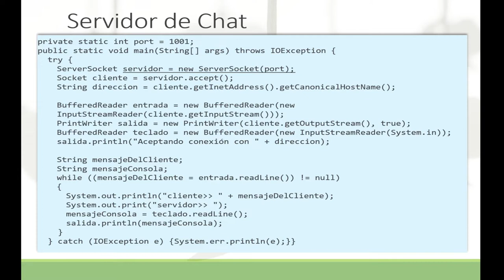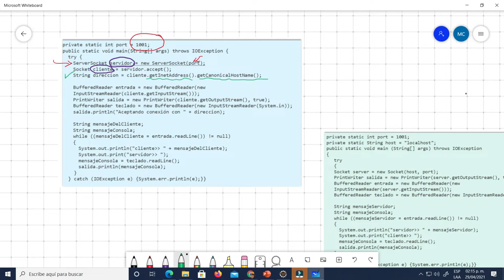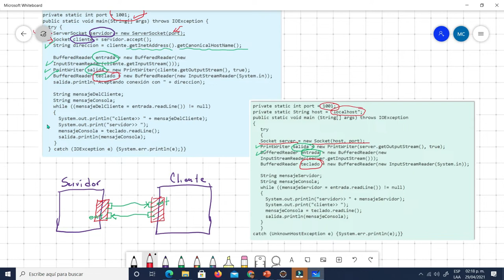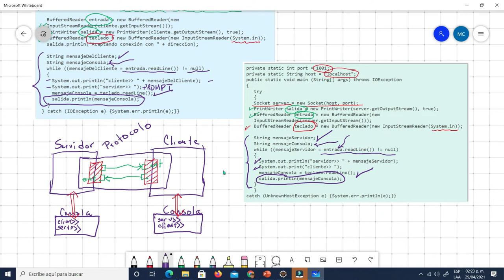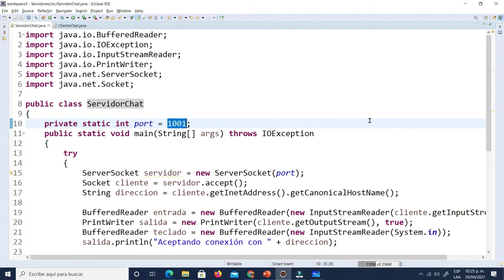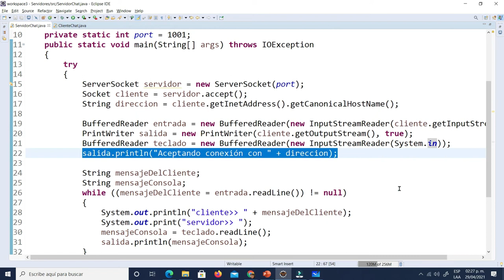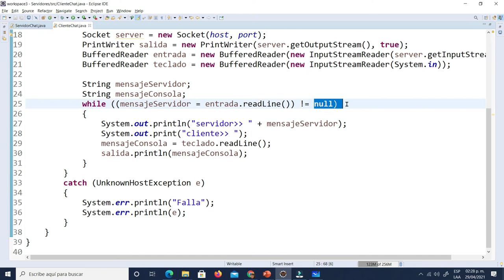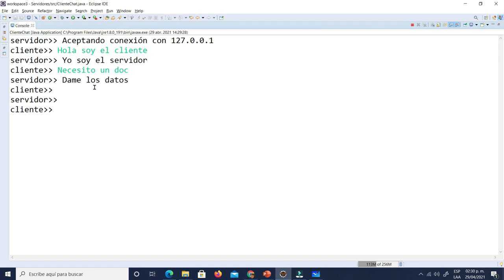Servidor de Chat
Se muestra un ejemplo de servidor de chat con sockets y flujos en java